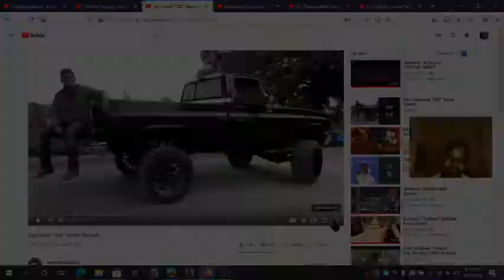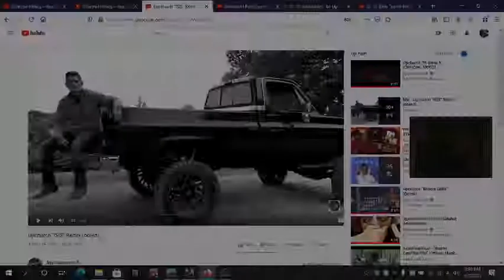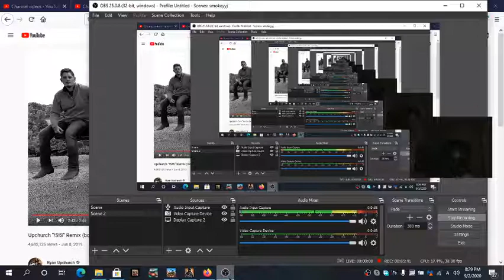Upchurch "!S!S" (song reaction)